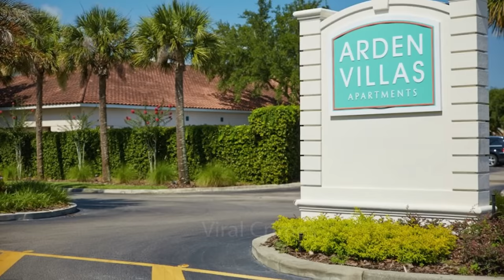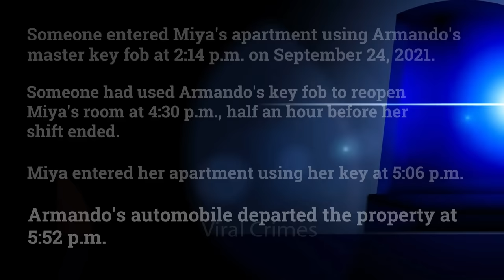Apartment Handyman Murdered Her for Rejecting Him | The Tragic Story of Miya Marcano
Miya Marcano, from Pembroke Pines, Florida, was a remarkable young woman.  Her dazzling smile and kind heart were treasured by many. She enjoyed assisting others and was always willing to help.
Miya had incredible potential. Modeling, cheerleading, dancing, and horseback riding were among her interests. Miya studied sports medicine in college. She enrolled at a community college in Orlando, Florida, and was determined to reach her goals but sadly she would never get the chance.